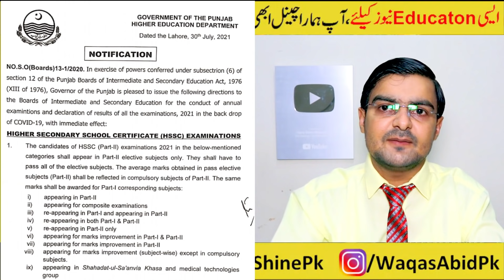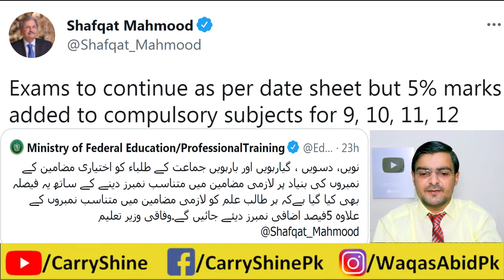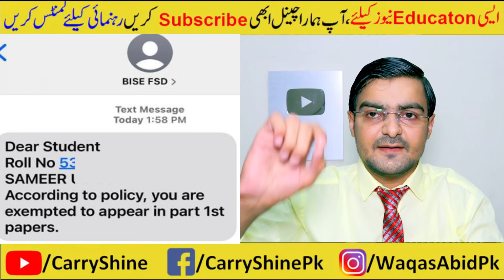Good News shafqat mehmood tweet - According to policy, you are exempted to appear in part 1st papers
PROMOTION POLICY 2021 11TH CLASS
PROMOTION POLICY 2021 12TH CLASS

PROMOTION POLICY 2021 9TH CLASS
PROMOTION POLICY 2021 10TH CLASS

shafqat mehmood press conference exams or educational institutions - promotion exam cancelled 2021
Schools to remain open across Pakistan, except for Sindh: Shafqat Mehmood
FINAL DECISION NCOC SHAFQAT MAHMOOD ABOUT EXAM AND SCHOOL
Shafqat Mehmood Press Confercence today - NCOC 4 Augest Meeting - Promotion Exam 2021 Cancelled?
shafqat mehmood ncoc meeting today- NCOC MEETING - IPEMC MEETIN - 9th 10th 11th 12th Class exam 2021
Latest News Ncoc meeting today - 30 July Meeting NCOC -NCOC meeting today about exams 2021 Promotion
ncoc meeting today about exams - 30 July Meeting Ncoc about exam 2021 9th Class 10th 11th or 12th
education minister of pakistan latest tweet - Notifications Education Department
shafqat mehmood latest news about exams 2021 - 9th Class 10th Class 11th Class 12th Class exam 2021
NCOC meeting final decision about exams 2021 - shafqat mehmood latest news about exams 2021 today

shafqat mehmood meeting about exams today - ncoc meeting about education latest news - 9th 11th
Big News ShafqatMahmood twitter
Meeting NCOC about exam 2021 - promotion 9th Class, 11 promotion 9th Class, 10th promotion 9th Class
education minister tweet latest about exams pakistan - promotion of 9th and 11th class 2021,

NCOC Latest Meeting To Cancel exam 9th & 11th Board Exams 2021
Board notification about exams 2021 - NCOC meeting about exams update? exam promotion news 2021
NCOC ! Press conference education minister about exam 2021 - latest news about exams 2021
NCOC Meeting News - Latest News .9th class , 10th class ,11th class 12th Exam 2021 -board exam 2021
NCOC Meeting - Latest News .9th class , 10th class ,11th class 12th Exam 2021 -board exam 2021 Ncoc
Exam 2021 Latest News .9th class , 10th class ,11th class 12th Exam 2021 - BCPM Science

BOARD EXAM 2021 IN PAKISTAN -NCOC MEETING -9TH CLASS,10TH CLASS 11TH CLASS BOARD EXAM 2021

latest news about board exams 2021 in pk

shafqat mehmood latest news about exams 2021
matric and inter exams 2021 latest news
sindh board exams 2021 news today
board exams 2021 pakistan today news

latest news about board exams 2021 in pktoday
board exams 2021 pk final decision
Matriculation or intermediate Exams 2021 Cancelled After Student Protest?? Exams 2021-Promotion 2021
Education minister Shafqat mehmood news today|Students protest against exam|exam cancel news today?
big news board exams 2021,10th class,12th class exam 2021,khan teaching,new exam policy 2021,exams cancel news 2021,bise lahore exams 2021,bise karachi exams news 2021,bise multan 9th class exams 2021,bcpm science latest news,shfqat memod latest news ,cbse exams 2021,punjab exams 2021,shafqat mehmood speech today,education minister press conference today,ncoc meeting about education,Dear student,exam news 2021 today Pakistan

Good News about Boards Exam 2021 Students-Exam Cancelation News-Students Promotion News 2021

9TH AND 11TH EXAM 2021- 9th and 11th Board Exam News 2021
Most Important Video For Students 2021 - Board exam 2021

Good News For Students Board Exam 2021 News .9th class , 10th class ,11th class 12th Exam 2021